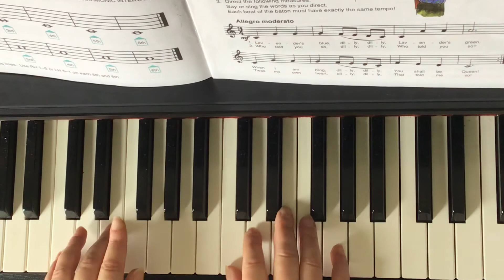Interval Study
Alfred’s Basic Piano Library, Prep E Theory Book, page 11.